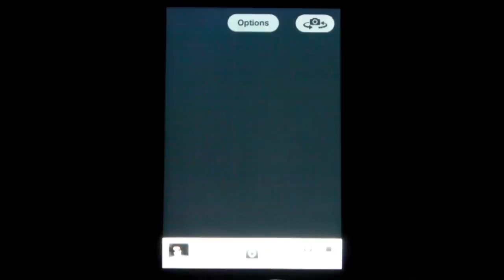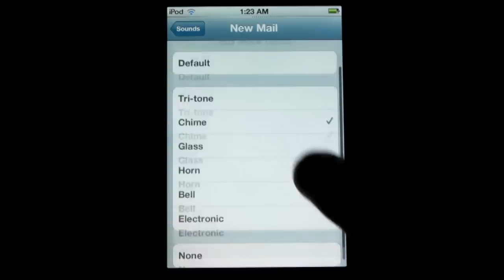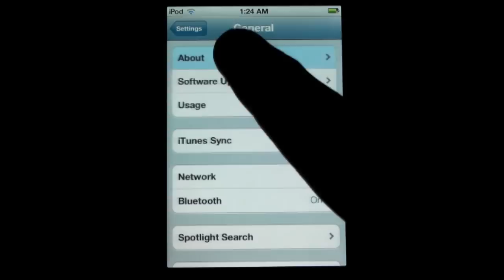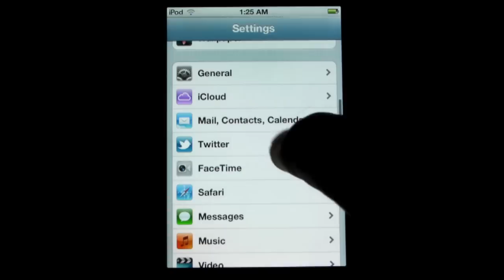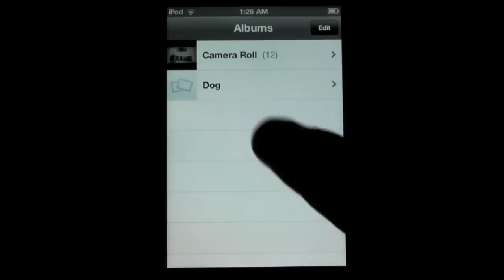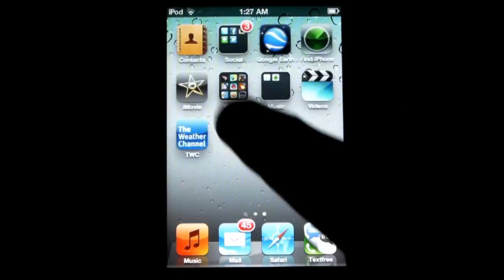Some Hidden iOS 5 Features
There where 10 features shown. Over 190 others hidden. Here are a few of the note worthy ones that I have found on iOS 5 beta. All of the music in this video come from original iPod commercials. This video is just a little run down of some of those features.